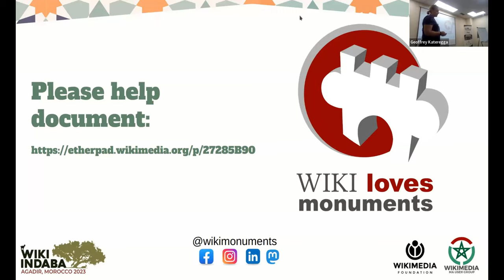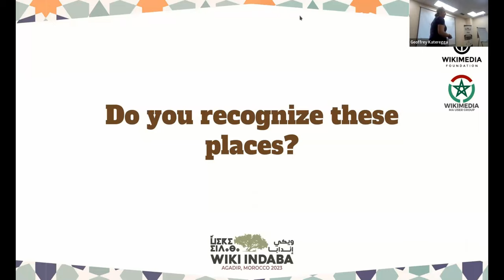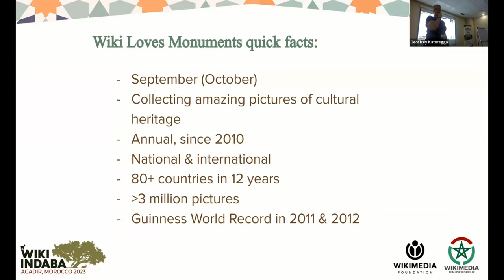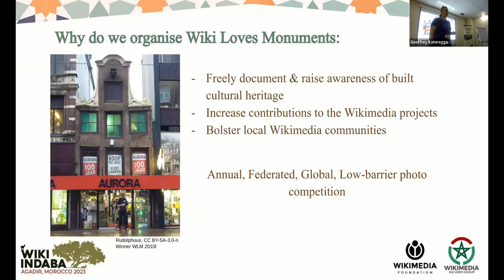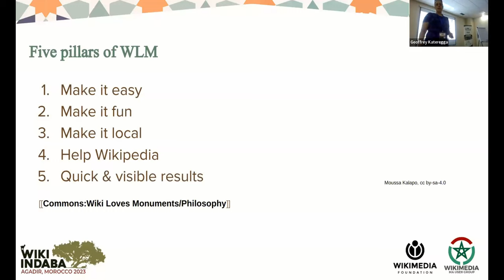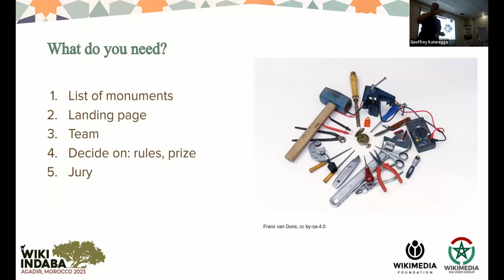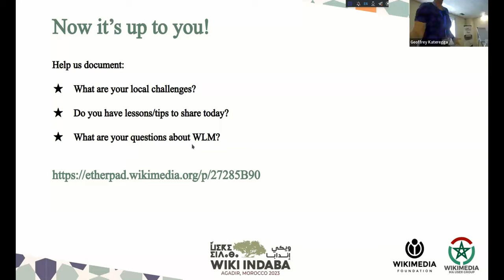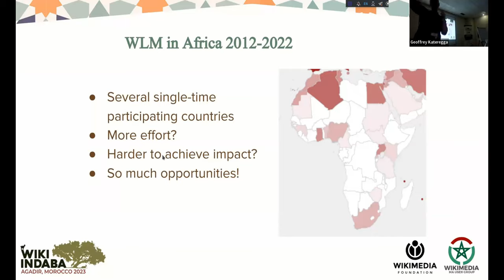Wiki Indaba 2023 - Wiki Loves Monuments Organizers Q&A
Interactive session hosted by Ciell and Lucy Iwala, about Wiki Loves Monuments during the Wiki Indaba 2023 conference, hosted in Agadir, Morocco.

Subject: Wiki Loves Monuments Organizers Q&A